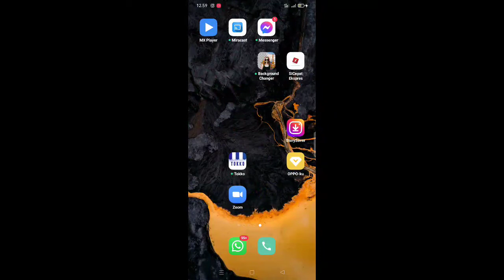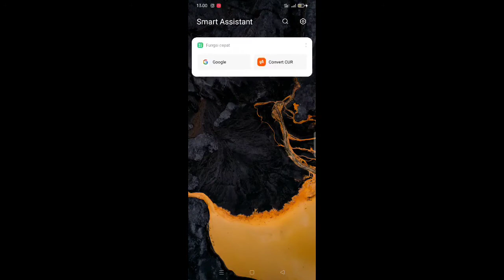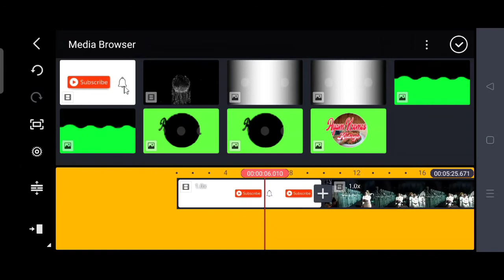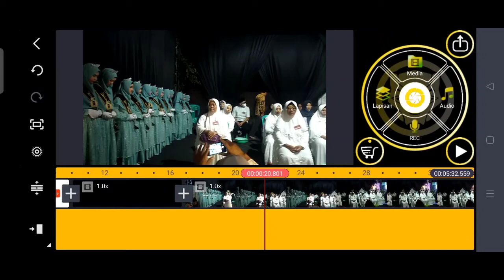Berbagi pengalaman, Saat menggunakan Kinemaster Gagal Menginisialisasi..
Berbagi pengalaman, Saat menggunakan Kinemaster Gagal Menginisialisasi proyek,
Berbagi pengalaman, Saat menggunakan Kinemaster Gagal Menginisialisasi edit video,

Berbagi pengalaman, Saat menggunakan Kinemaster Gagal Menginisialisasi video,